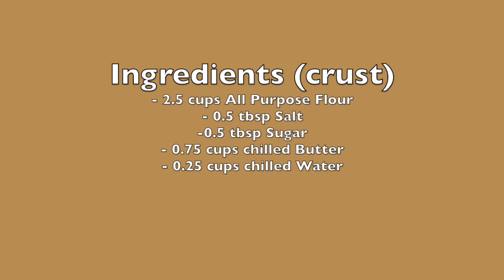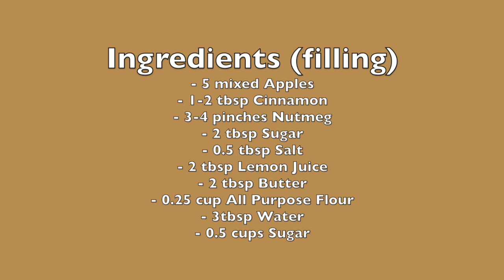Apple Pie RECIPE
Today I am sharing my delicious apple pie recipe with you guys! Perfect for Thanksgiving or any time... why wait for a holiday to have this delicious apple pie!

INGREDIENTS:
CRUST
- 2.5 cups All Purpose Flour
- 0.5 tbsp Salt
- 0.5 tbsp Sugar
- 0.75 cups chilled Butter
- 0.25 cups chilled Water
FILLING
- 5 mixed Apples
- 1-2 tbsp Cinnamon
- 3-4 pinches Nutmeg
- 2 tbsp Sugar
- 0.5 tbsp Salt
- 2 tbsp Lemon Juice
- 2 tbsp Butter
- 0.25 cup All Purpose Flour
- 3 tbsp Water
- 0.5 cups Sugar